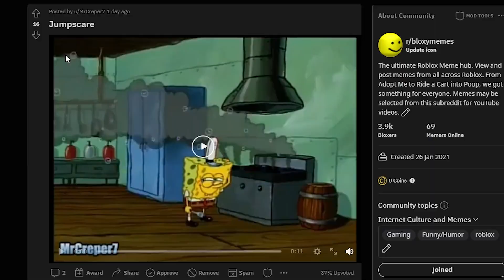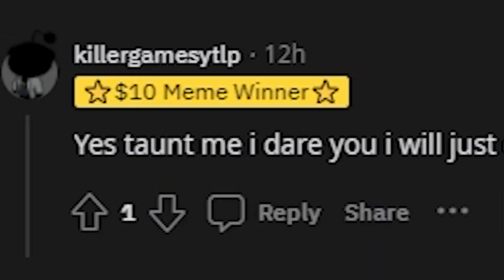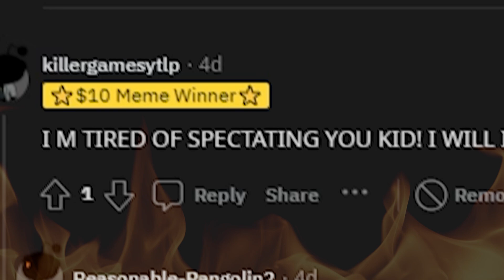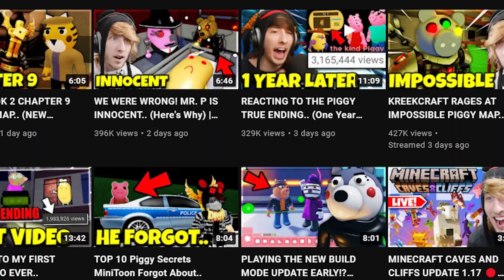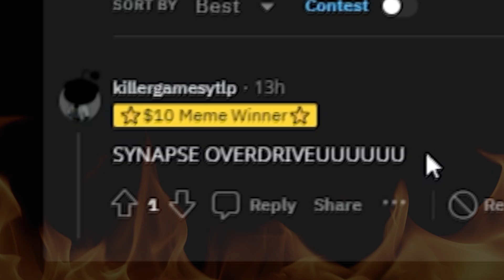PIGGY MEME REVIEW #51 👏👏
5'9 Roblox Piggy vs 6'0 Mr. Stitchy

Roblox Piggy is one of the most popular games of our time, and with great power comes great memes. Let's check out some of the best Roblox Piggy Memes! Piggy: Intercity Phase 2 and Chapter 9 coming soon!

💙SOCIAL MEDIA💙